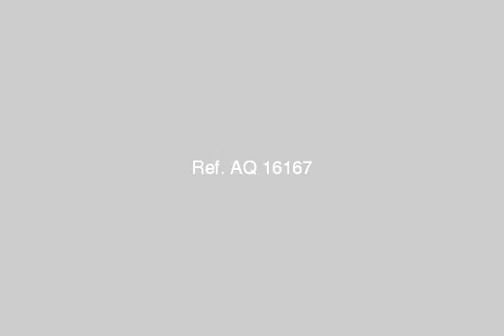Villa for rent in Gharb Al Golf "west Golf" Real Estate in Egypt - mlseg.com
- NEW Cairo - Egypt Real Estate |    Greater Cairo |    New Cairo Fifth District |     Villas For Rent